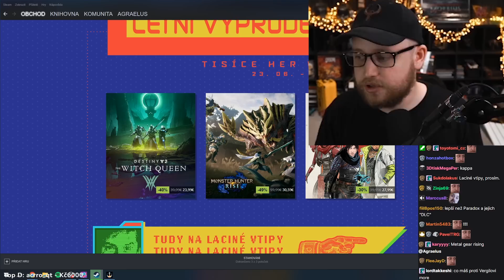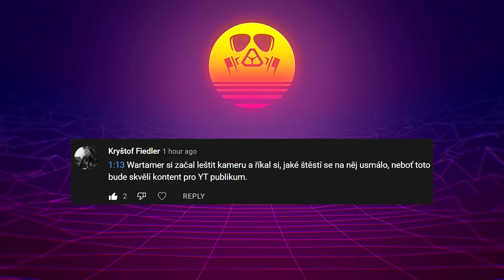Agrael má podíl v MADMONQu v hodnotě 4.500.000 Kč!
Agrael přiznal, že má podíl v MADMONQu, asi jako akcionář, protože pomohl MADMONQu u soudu, tak mu Michal dal 3% podíl, v hodnotě 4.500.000 Kč, podle Agraela!

BTW: V celém videu hrají copyright songy dost nahlas, takže použito na skoro celé video RTX, abych nedostal copyright.